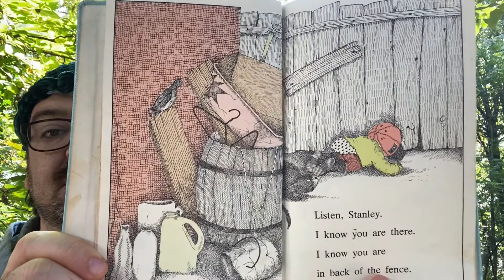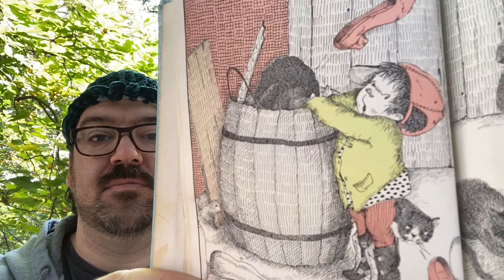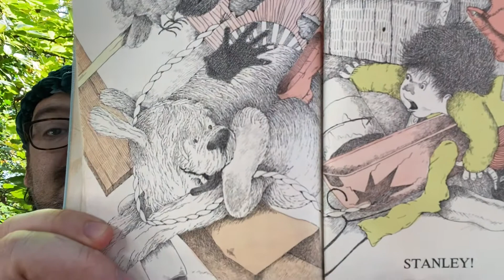Michael Porterfield reads And I Mean It, Stanley!